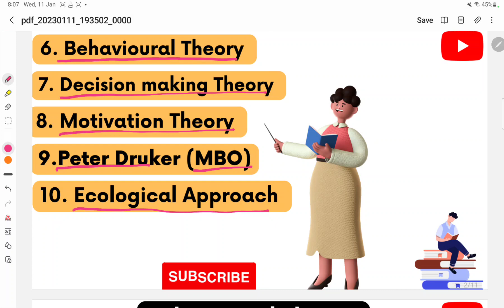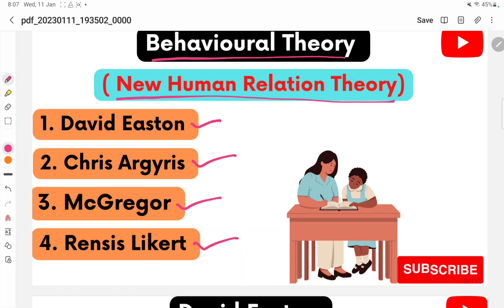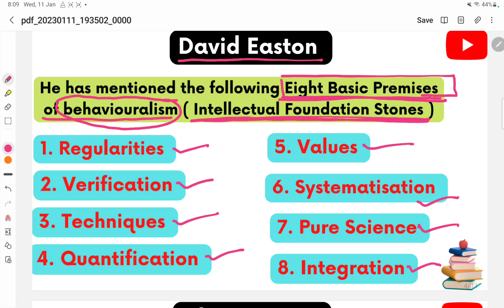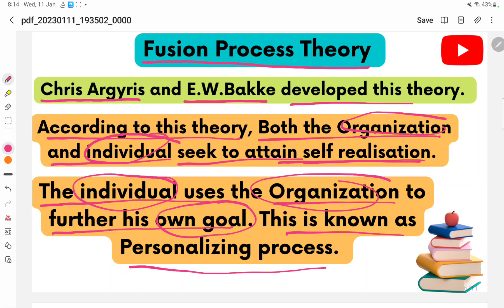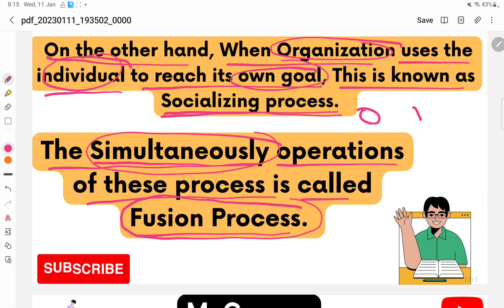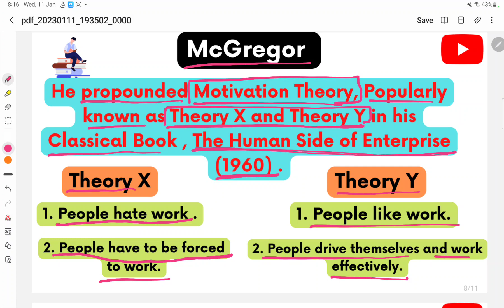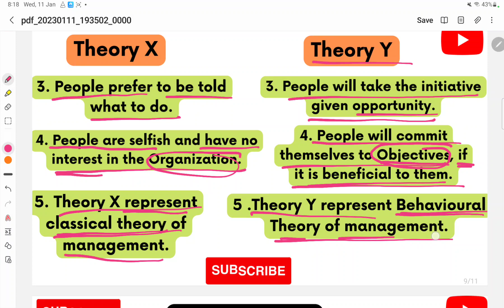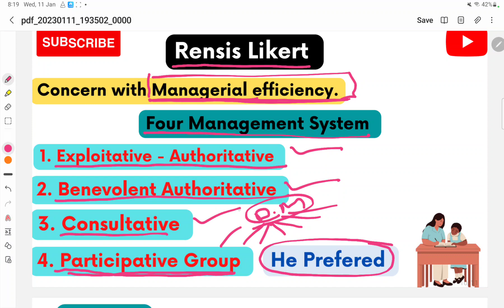Behavioural Theory (Public Administration Crash Course) NET JRF 2023 🔥🔥🔥📚📚📚🎉 🎉💯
Crash Course For Public Administration Political Science